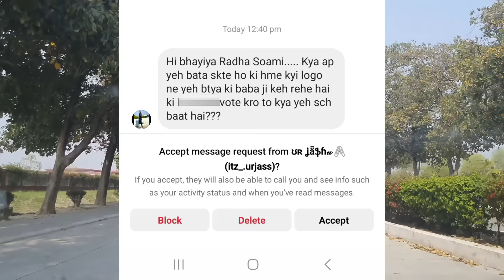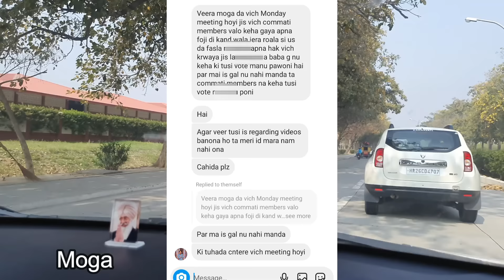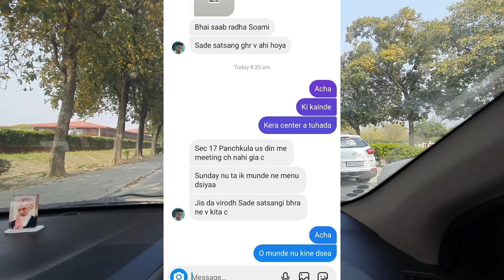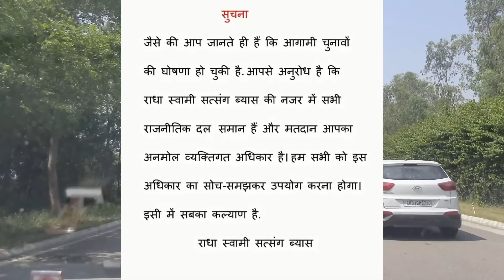BABAJI पे SCAM हुआ ! सभी SECRETRIES ध्यान दो ! SEWADAR EXPOSED VIDEO ❌️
URGENT VIDEO ABOUT FAKE INFO